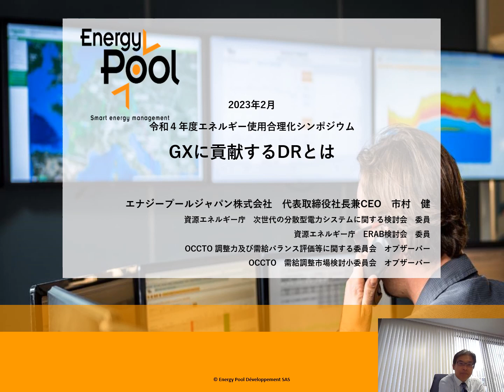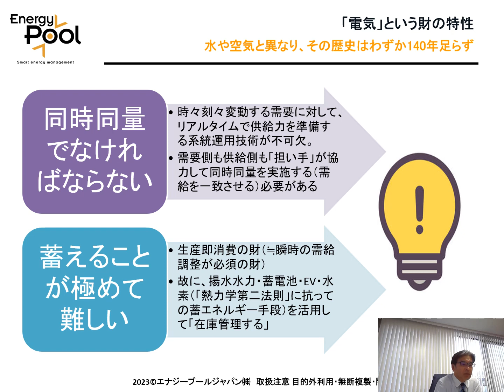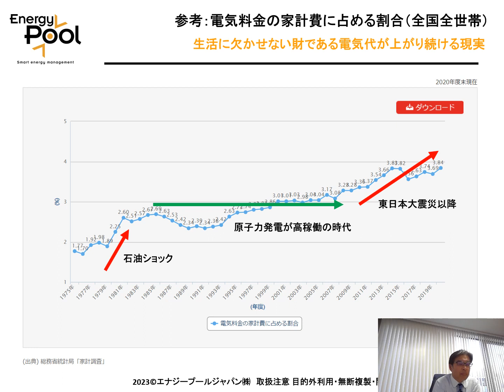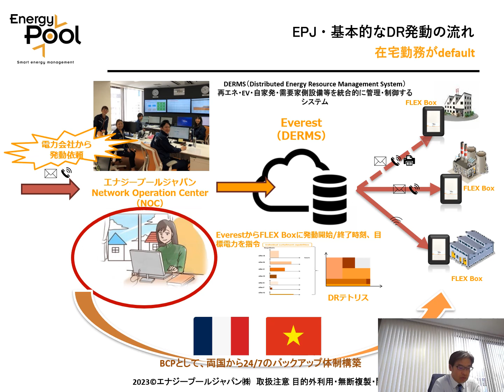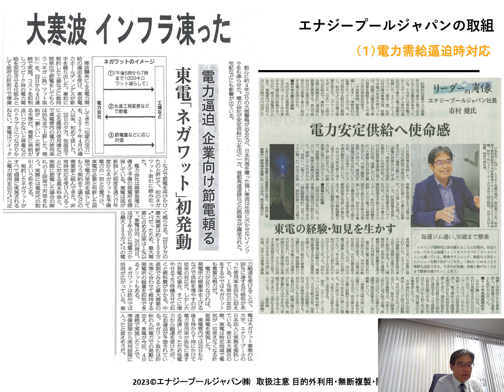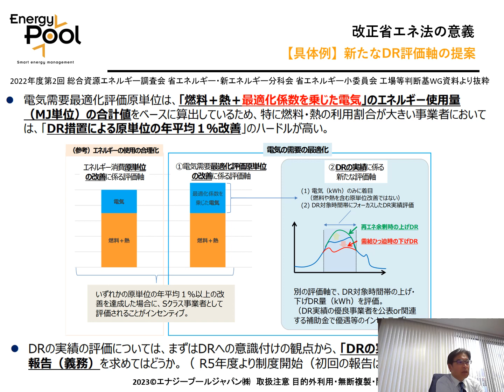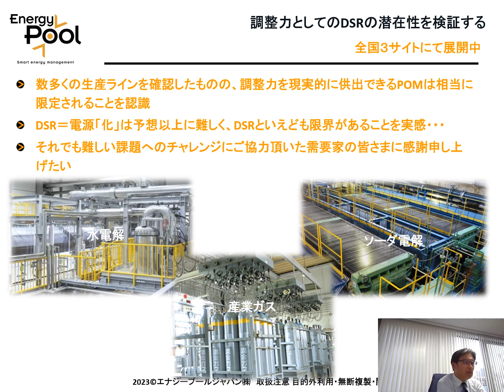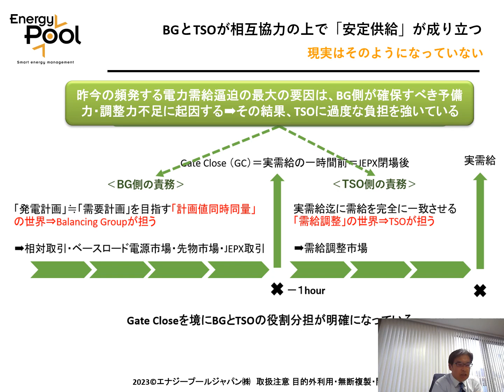3-5_令和４年度エネルギー使用合理化シンポジウム省エネ取組事例等発表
令和４年度エネルギー使用合理化シンポジウム

省エネ取組事例等発表：
ＧＸに貢献するデマンドレスポンスとは
発表者：
エナジープールジャパン株式会社

担当課室：関東経済産業局省エネルギー対策課

省エネ広報の取組 （METI/経済産業省関東経済産業局）